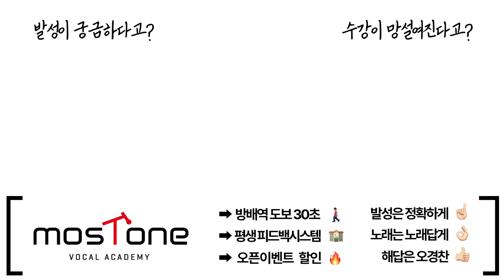단단한 3옥타브 믹스보이스는 이렇게 만들어집니다... (feat. 여자수강생)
믹스보이스는 가성이 아닙니다. 가성에서 접근해야 할 필요가 없습니다.
또한 몸에 힘을 주는것도 아닙니다. 들어가게 되는 것 입니다.

🔥발성의 추월차선, MOSTONE VOCAL ACADEMY🔥

⏱타임라인
00:00 인트로 및 수강생 비포
00:18 진성과 가성에 대한 오해
00:29 첫번째, 믹스보이스를 만드려고 가성을 추가한다?
00:59 두번째, 발음이 굳어있다
01:39 임한별
01:46 박효신
02:11 몸에 너무 힘을 준다
02:45 수강생 애프터
03:43 정리 및 아웃트로

다수의 프로가수 및 뮤지컬배우 보컬트레이너, 보컬전공자, 아이돌, 연기자, 성우 등

노래를 처음 배우시는 '초보자' 부터 활동하시는 '프로가수' 까지
목소리를 쓰시는 분이라면 누구나 배우실 수 있고 변화하실 수 있습니다.